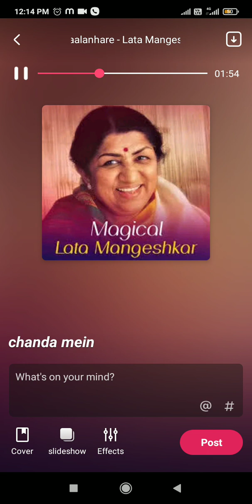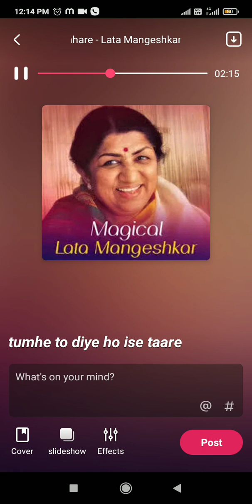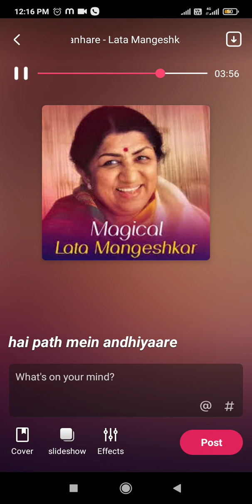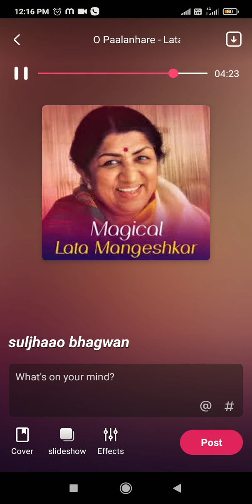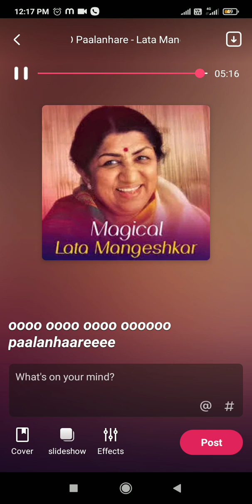O Palanhare Lagan# Cover * My favourite song🎵🎵